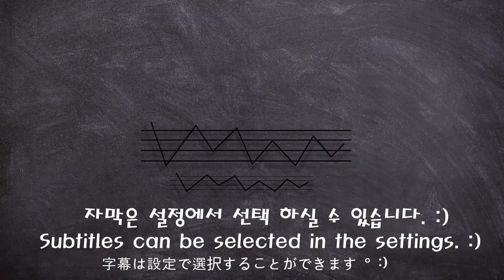[Mukbang]💛🦀알이 꽉찬! 알배기 간장게장먹방!🍚알배기 암꽃게 밥도둑!😋Soy Sauce Marinated Crabカンジャンケジャン korean food ASMR | 쎄미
오늘은 짜지 않고 감칠맛 좋은 밥도둑🦀😋
💛알배기 암꽃게 간장게장입니다.🦀
알이 꽉찬 알배기 간장게장의 부드러운 속살은
😋🤤입안 가득 배어 물면~🦀
단짠단짠, 게살의 깊고 진한 맛에~ 반할 수 밖에 없습니다.😍
고슬고슬한 흰깔밥에 짜지 않고, 감칠맛 좋은 맛있는 간장게장이면~
반찬 걱정 없이 밥 두공기는 뚝딱! 밥도둑이 따로 없습니다.🍚🍚🍚